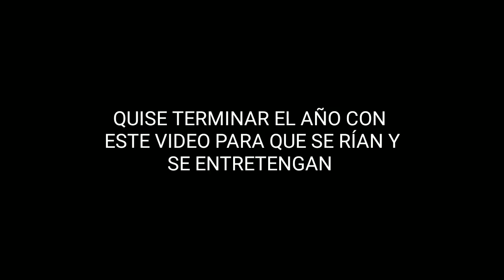Caballo.EXE.png | PUBG MOBILE 🧡